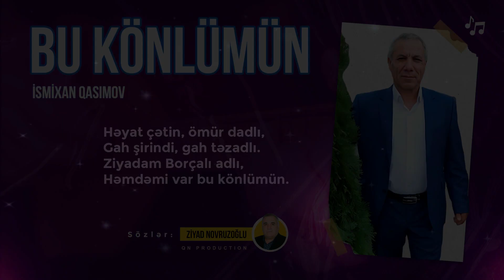BU KÖNLÜMÜN - İsmixan Qasımov / Sözlər Ziyad Novruzoğlu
BU KÖNLÜMÜN
Sazda: İsmixan Qasımov
Sözlər: Ziyad Novruzoğlu

Dindirməyin, kövrəlibdi,
Öz dəmi var bu könlümün.
Dağına duman gəlibdi,
Dərd-qəmi var bu könlümün.

Bir yer ayır qucağında,
Ya solunda, ya sağında.
O "Vələsli" bulağında,
Məlhəmi var bu könlümün.

Yurd yerinə dur qonaq gəl,
Hər yan bir-birindən gözəl.
Çünki şeir, qoşma, qəzəl,
Aləmi var bu könlümün.

Həyat çətin, ömür dadlı,
Gah şirindi, gah təzadlı.
Ziyadam Borçalı adlı,
Həmdəmi var bu könlümün.
1.  Videonu bəyəndinizsə LİKE düyməsinə tıklayın ki, video daha çox insana çatdırılsın.
2.  Ən yeni videolardan xəbərdar olmaq üçün kanalımıza ABUNƏ olun və "zınqırov" işarəsinə tıklayaraq bildirişləri aktiv edin..